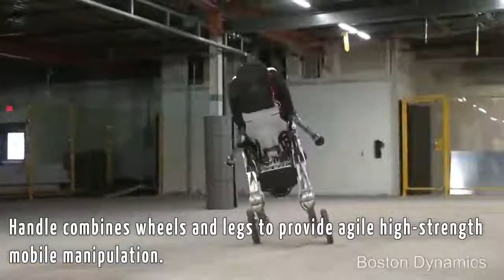Boston Dynamics Robots